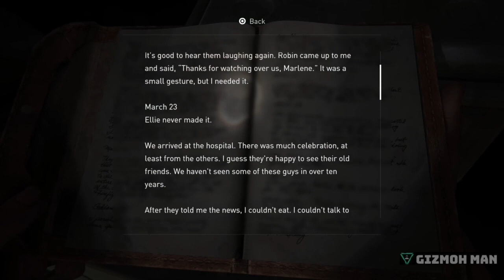The Last of Us - Full Gameplay Walkthrough Ending 2022